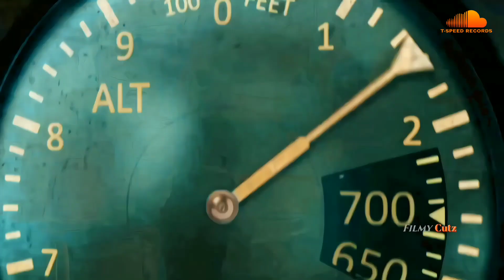DUNKI ( movie trailer) Shah Rukh Khan Deepika Katrina Kaif hindi movie trailer Shah Rukh Khan skr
Dunki Trailer | Jawan

Srk
Srk news
Shahrukh khan
Shahrukh khan news
DUNKI ka teaser
DUNKI trailer srk r
Dunki trailer
Dunki Update
dunki teaser
Dunki song
dunki new update
Jawan movie